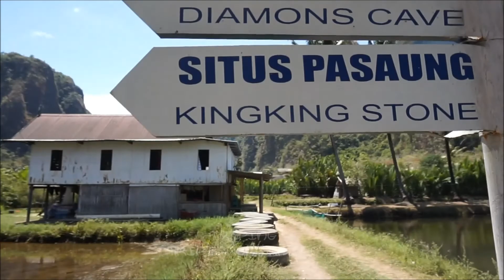DESA RAMMANG - RAMMANG (EXPLORE MAKASSAR PART 3)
EXPLORE RAMMANG - RAMMANG (TRIPING KE MAKASSAR PART 3)